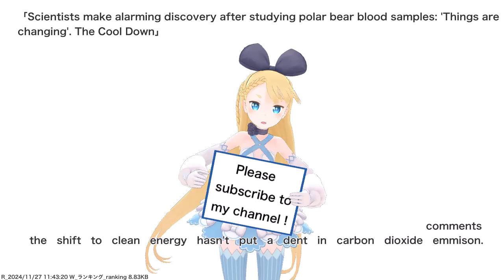Scientists make alarming discovery after studying polar bear blood samples: 'Things are...